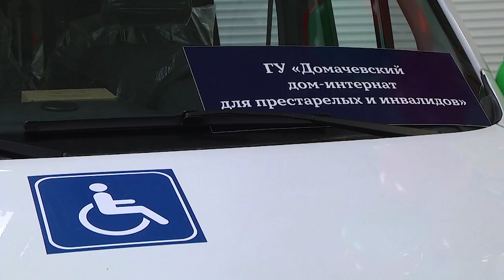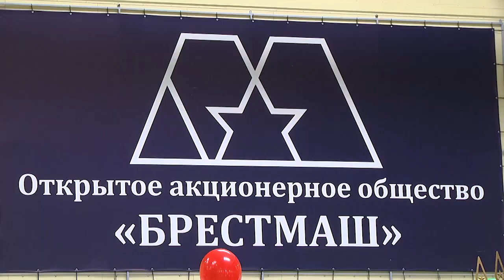2024-07-03 Вручение транспорта психоневрологическим домам-интернатам для престарелых и инвалидов.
Помощь должна быть мобильной, на территории
открытого акционерного общества «Брестмаш» прошла
торжественная церемония передачи транспортных средств
МАЗ учреждениям социального обслуживания населения
первого региона. Три новых специальных автомобиля
отправились в Домачевский, Кобринский и Коссовский
психонерологические дома-интернаты для престарелых и инвалидов,
Микроавтобусы закупило и передало учреждениям Министерство труда и социальной защиты Республики Беларусь.

*Наши контакты:*
✅Телефон горячей линии:
54-63-67